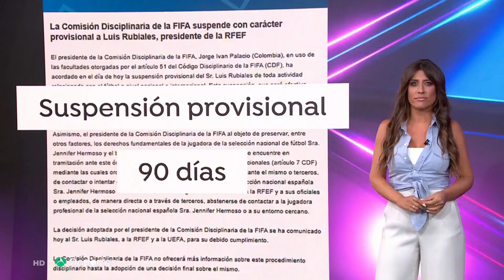Alba Dueñas 26/08/2023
Alba Duenas 26/08/2023